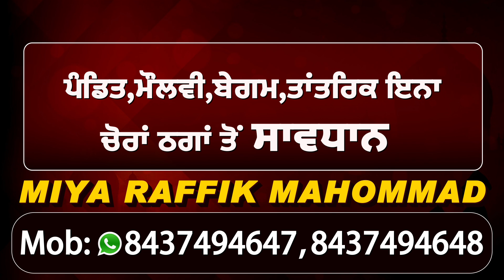Exclusive: Harsimrat के इस्तीफे पर बोले LOP Harpal Cheema 'Badal और CM Captain मिलकर लूट रहे Punjab'